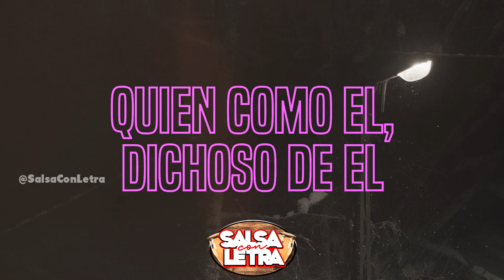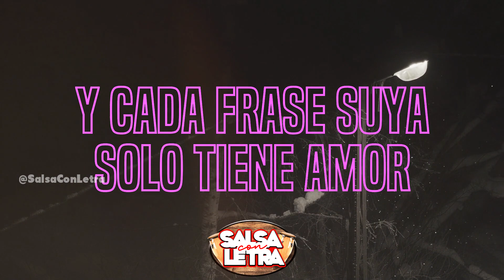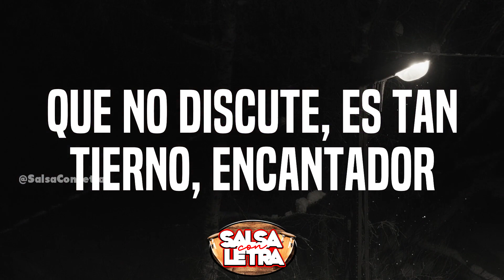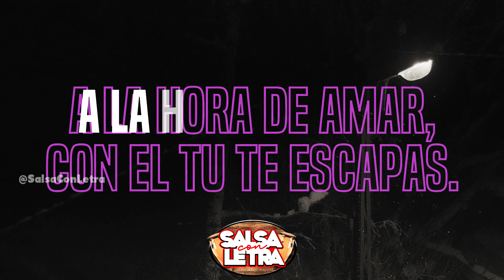Quien como el - Rubby Haddock (Letra) (Salsa Con Letra) Karaoke (HQ)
Para mayor información escríbenos al 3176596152